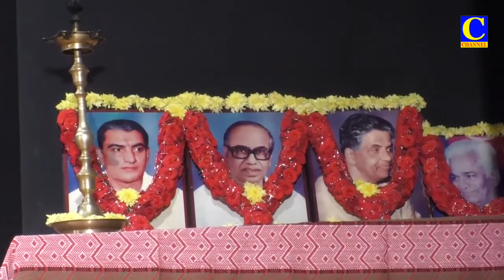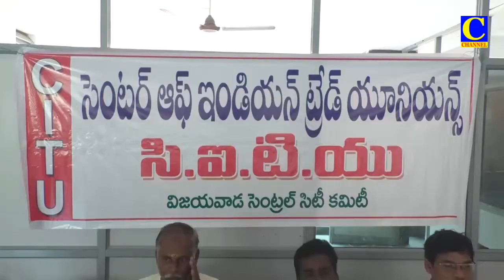AFTERNOON NEWS 27 11 2022 PART 2